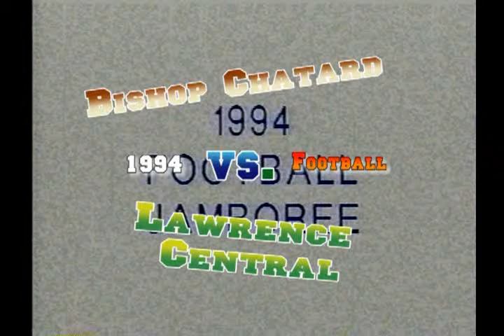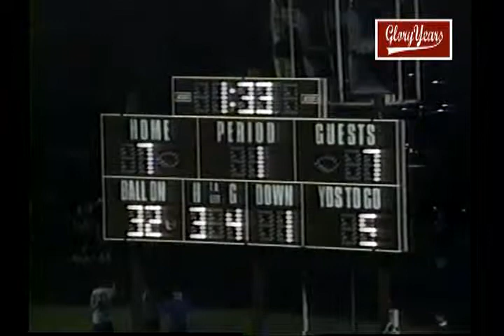V67099 IN Bishop Chatard unk Lawrence Central unk 1994 FB 00